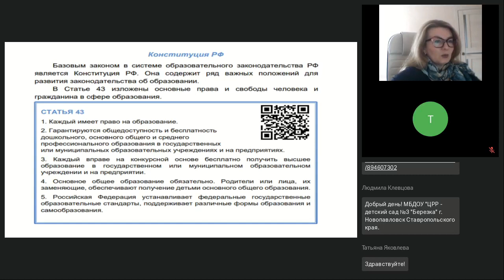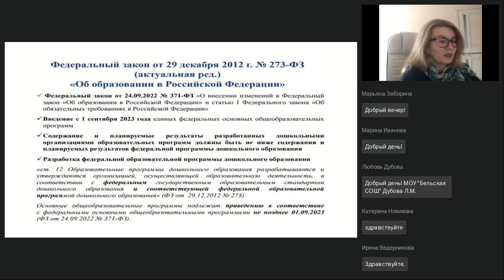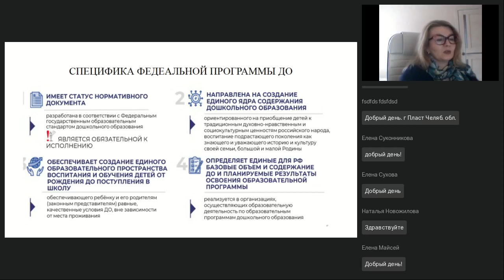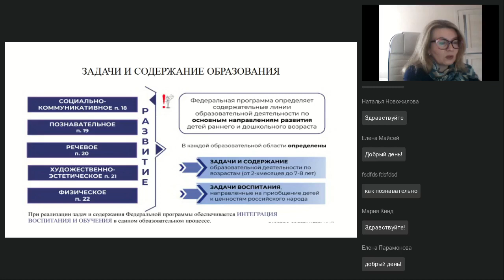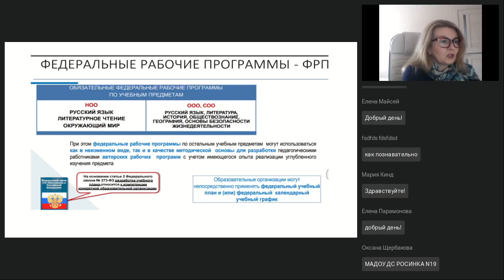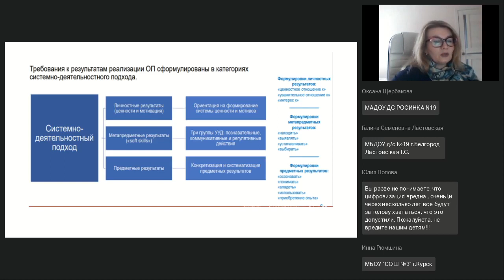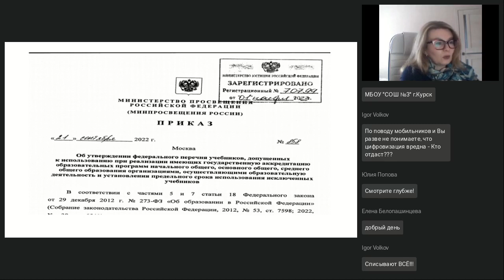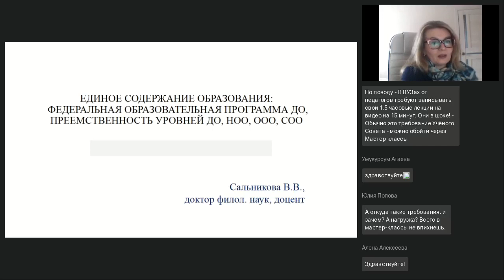Единое содержание образования Федеральная образовательная программа ДО преемственность уровней ДО НО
Вебинар
Единое содержание образования: Федеральная образовательная программа ДО, преемственность уровней ДО, НОО, ООО, СОО
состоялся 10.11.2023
Ведущая вебинара:

На вебинаре будут рассмотрены следующие актуальные вопросы: государственная политика в сфере дошкольного и общего образования в РФ; ФГОС как ведущий инструмент реализации единого содержания образования и воспитания; нормативное и методическое обеспечение введения обновленных ФГОС; Федеральная образовательная программа дошкольного образования: особенности структуры и содержания; единое содержание общего образования: ФОП (ФООП) НОО, ООО, СОО; преемственность уровней ДО, НОО, ООО, СОО, ключевые понятия и термины.